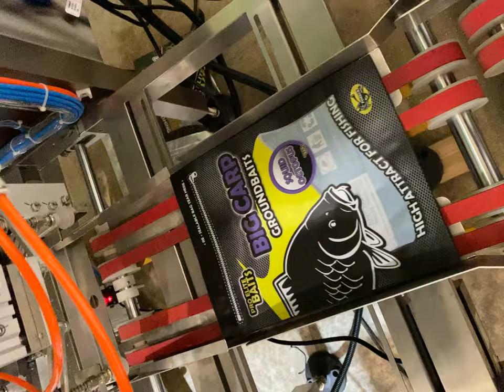Envasadora de bolsa doypack 1 estación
Maquina llenadora de bolsas doypack mas multicabezal, para bolsas preformadas, gran calidad y precision de llenado, para mas informacion consulte nuestra web